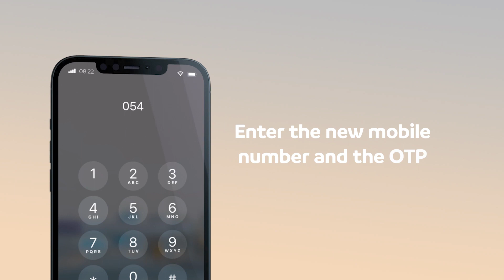How to update the Salik Accounts Dubai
in this vidoe we are explain how to update salik accounts via mobile and online proper way update salik or toll gate accounts in dubai